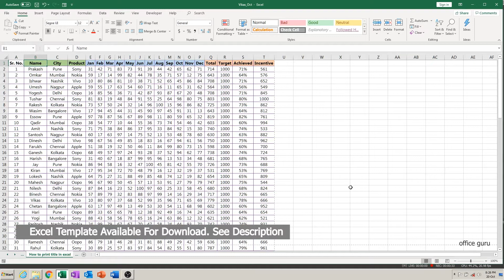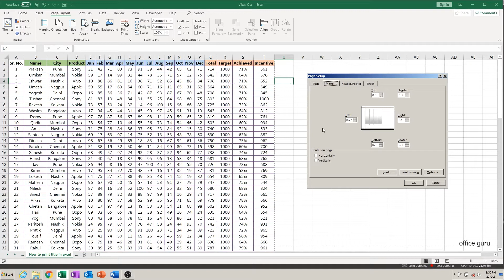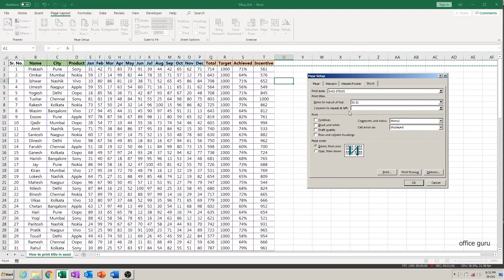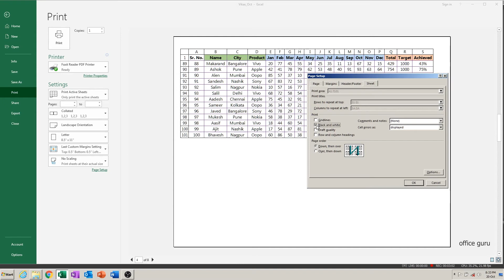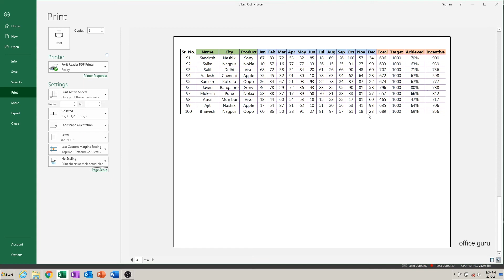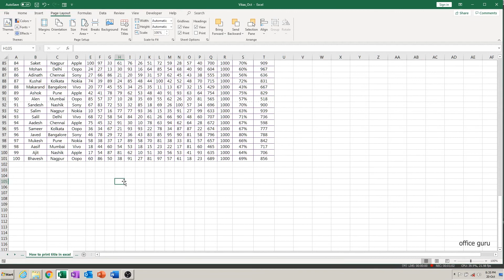Print First Row On Each Page Excel | Excel Tutorial In Hindi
Print first row on every page excel, print first column on all pages, excel print first row and column on every page.

Kabhi kabhi aapko excel ke bade data mein first row ya column, ya fir koi bhi row or column saare sheets mein print karne ki zarurat hoti hai. Aise samay mein aapko yeh method bahut kaam aayegi. Isme hum dekhenge ke hum excel mein koi ek row ya column printing ke waqt kaise constant rakh sakte hai, jisse ki woh har sheet mein print ho jaye. Yeh bahut hi aasan tareeka aapko is video mein badi saral Hindi mein samjhaya gaya hai.